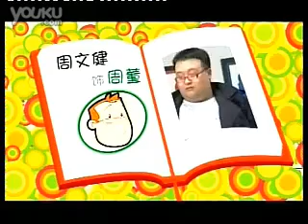第二十五集 搬家（下）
本剧集是由烟台网络电视台于2006年摄制的一部情景喜剧——非常公寓。很多烟台人的回忆!